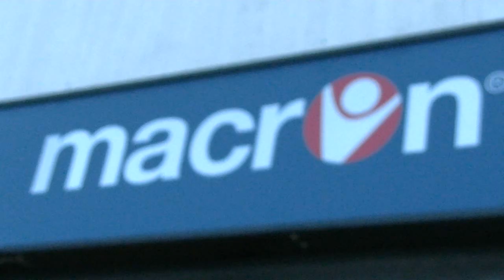GIOVANISSIMI ELITE FASCIA B: Romulea - Pro Roma 2-0